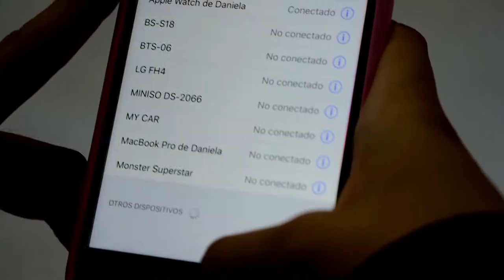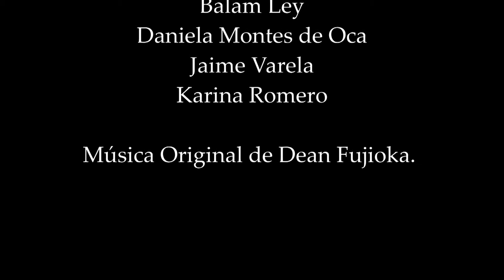[MV] History Maker ~ Dean Fujioka. (Fanmade video)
Video musical realizado por estudiantes de Comunicación y Periodismo de la Universidad Autónoma de Querétaro.

Artista: Dean Fujioka
Álbum: Yuri!!! On Ice OST

Equipo de trabajo:

Ariadna Martínez
Andrea Olguín
Alexis Pérez
Balam Ley
Dany Montes de Oca
Jaime Varela
Karina Romero

Actriz: Dany Montes de Oca

Gracias a Icedome Constituyentes por permitirnos utilizar las instalaciones para grabar.